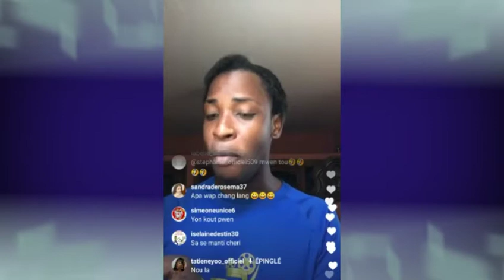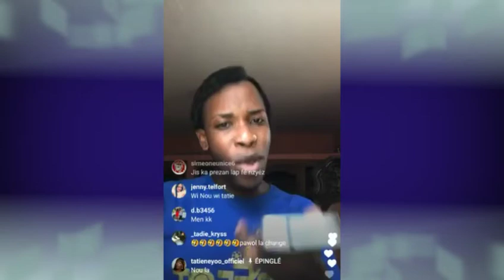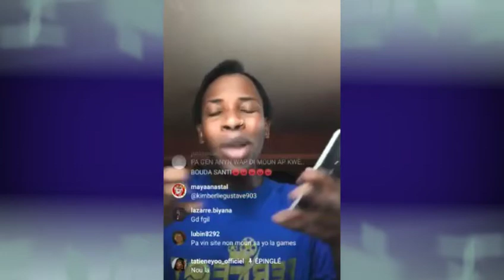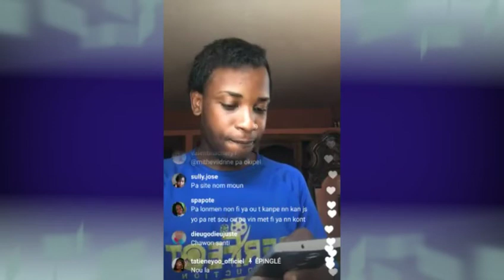Zen an melanje tati Nayou vin pase voice mk pa vle ede yo avanse